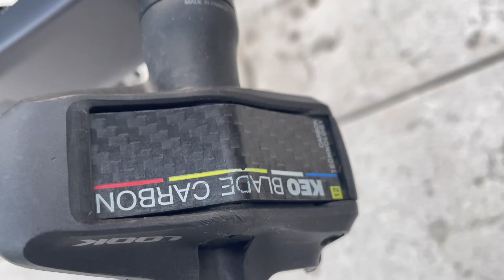IL NUOVO BOLIDE da AMATORI CONVINTI per ANDARE a CACCIA di KOM || EDP TECH EP. 2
Ecco a VOI la CANYON ULTIMATE CF SLX di Enrico Logica (tra i MIGLIORI AMATORI ITALIANI)